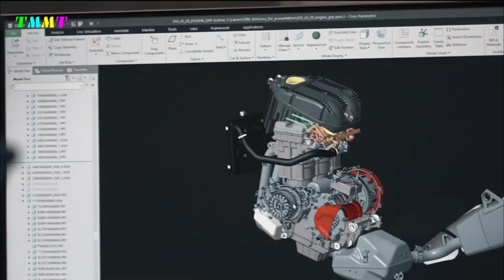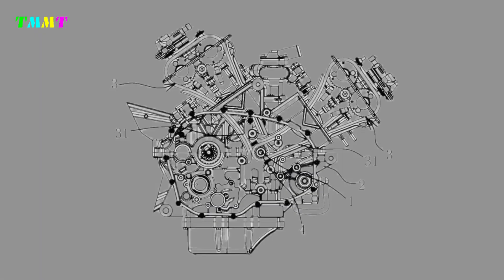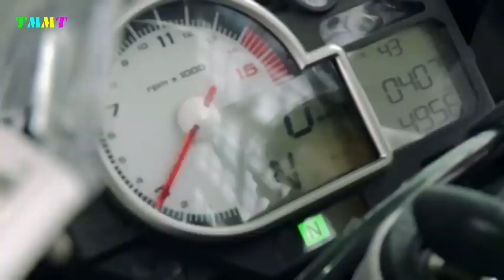REAL RIVALS BMW M1000RR | BENELLI LAUNCH 2023 BENELLI TORNADO V4 1000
The return of a Benelli Tornado with a V4 engine is therefore not so absurd and more than for reasons of numbers, it would certainly make sense for the positioning of the Pesaro brand and for enlisting QJ among the most prestigious manufacturers.